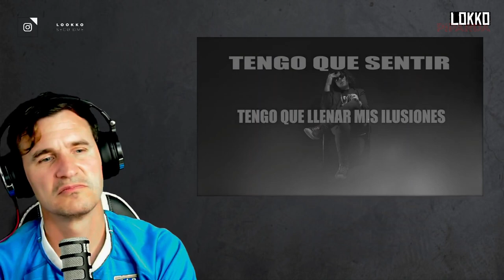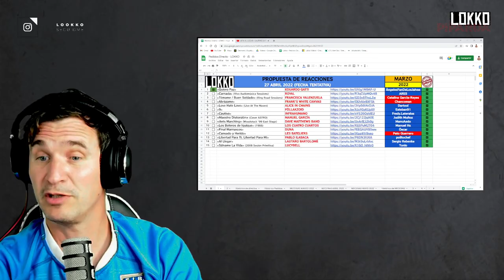Reacción a Lautaro Bartolomé - Al Llegar | Análisis de Lokko!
Reacción y análisis musical de Lokko a la canción AL LLEGAR, de LAUTARO BARTOLOMÉ | Pedida por Sergio Rebenke en Discord.